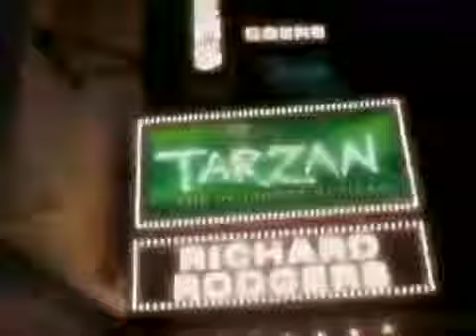Theater Talk: Frank Langella on "Frost/Nixon"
Actor Frank Langella discusses his Tony-winning role in "Frost/Nixon," as the brilliant yet disgraced former President. This year, Langella was a Best Actor, Oscar nominee for his recreation of the role in the screen adaptation of this celebrated drama.